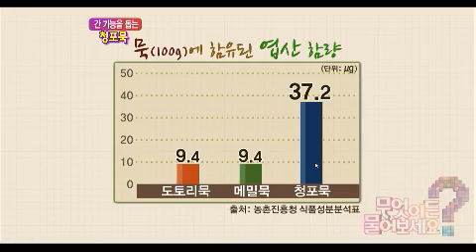무엇이든 물어보세요 Ask Anything 20120822 # 008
Title : Ask Anything '이것만은 꼭 챙기자! 식품표시 완전 정복!'
Showtime : KBS 1TV Mon-Fri 10 a.m.